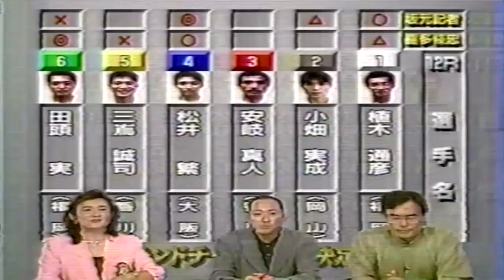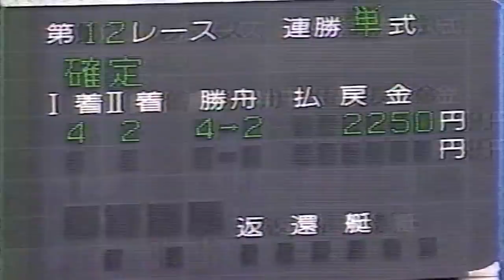艇王・植木と4戦全勝の王者・松井が予選最終日に激突！【競艇】宮島SG第8回グランドチャンピオン決定戦競走4日目12R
【競艇】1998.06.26 宮島SG第8回グランドチャンピオン決定戦競走4日目12R
①植木通彦 ②小畑実成 ③安岐真人 ④松井繁 ⑤三嶌誠司 ⑥田頭実